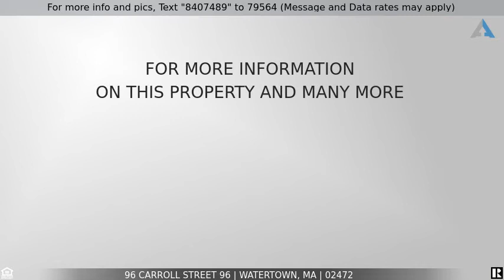Priced at $1,425,000 - 96 Carroll Street 96, Watertown, MA 02472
Home for Sale in Watertown

Experience the feeling of single family living in this Magnificent renovation of one of the largest condos in Watertown! 5 bedrooms plus an office, 3.5 bathrooms, 3425 square feet of living area, your own exclusive use yard, and the opportunity to expand the unfinished basement! Fine details such as crown moldings, chair rail w/shadow boxes, and gleaming hardwood floors are found on Level I. The center island kitchen has Bosch SS appliances, granite counters, tile backsplash, a beverage/wine center, and a dedicated dining room. The open concept LR & FR makes your entertaining area the envy of the neighborhood along with a 1st floor guest bedroom. Level II features 4 bedrooms including a luxurious main suite w/ 2 walk in closets, jetted soaking tub and a large tile shower. The Level III flex space has a full bathroom, skylights, recessed lights, and works well as an au-pair suite or recreation room. Ample parking, 1 car garage, clean unfinished basement, upgraded mechanicals, and more!